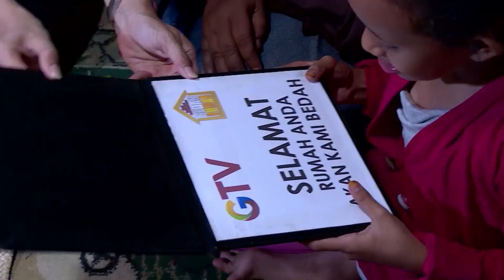BEDAH RUMAH EPISODE 77 - Penghasilan kecil, Pak Edi Ngutang, Buat Makan!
Saksikan Bedah Rumah Minggu-Jumat Jam 18:30 WIB di GTV